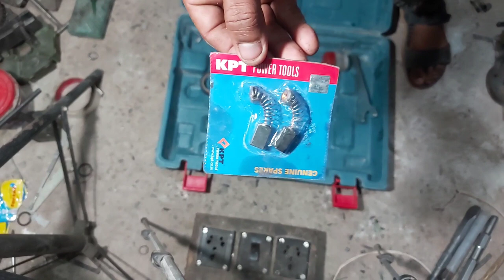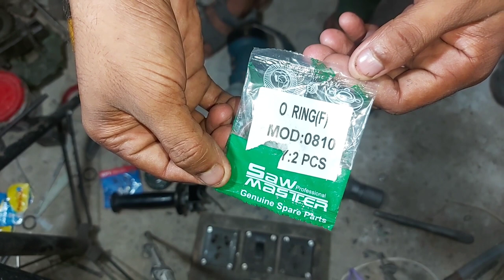KPT 5 Kg Hammer machine compressor problem , O-ring Change The 2 functions of O-ring are different